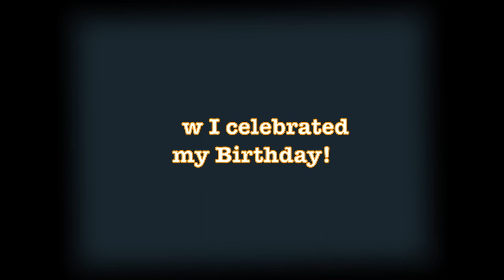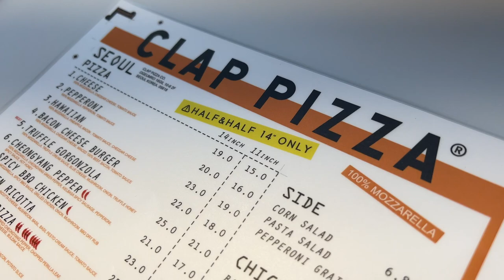Birthday Vlog: Korean Style Food Date & My Mother In Law Cooking Big Dinner For Us | Aisha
Hi guys! I celebrated my 31st Birthday this week! It was a wonderful day because I decided that I will be eating everything and how much I wanted for the whole day!